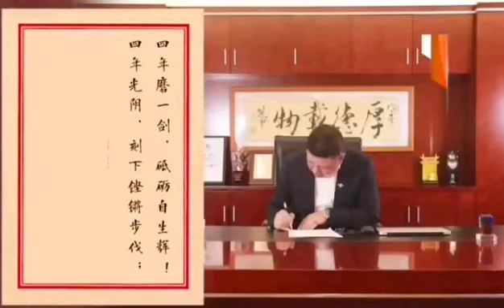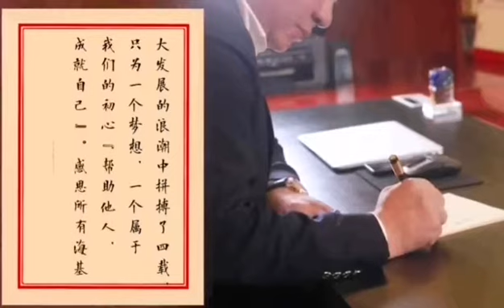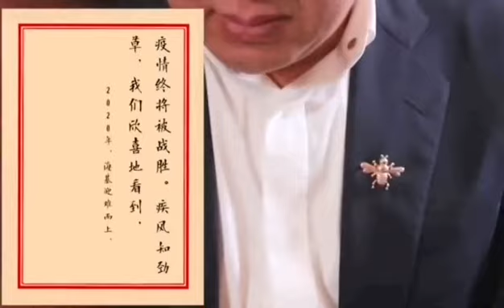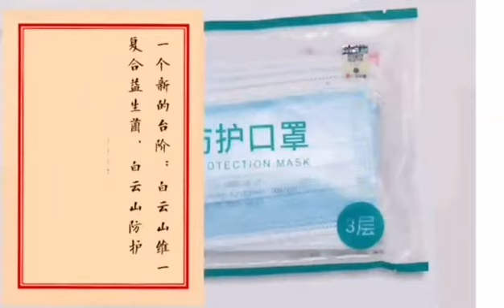Baiyunshan WeiYi Essential Oil